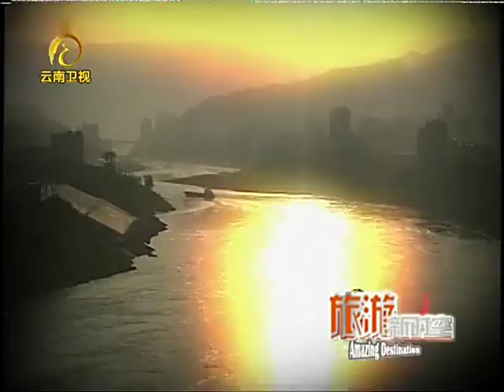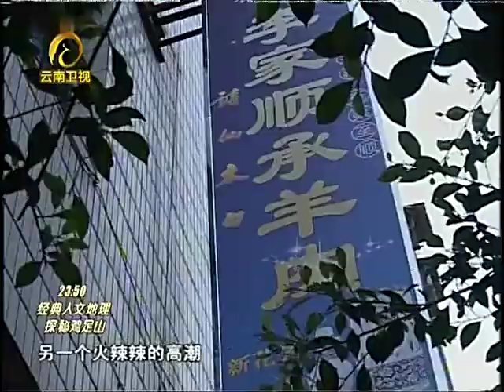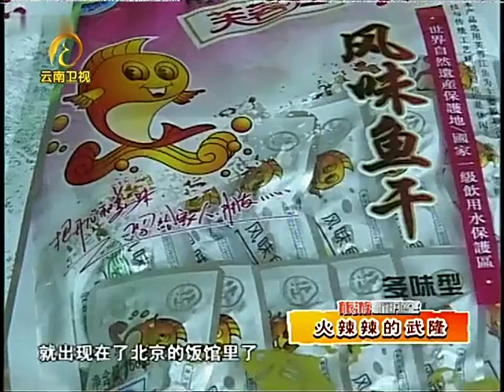《旅游新时空》火辣辣的武隆